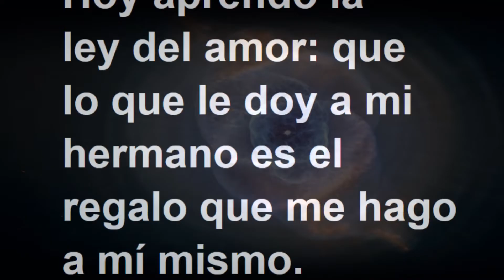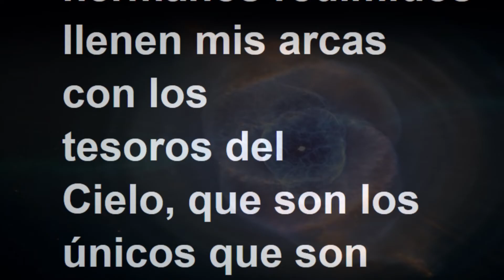LECCIÓN 344 - Libro de Ejercicios. Un Curso de Milagros.